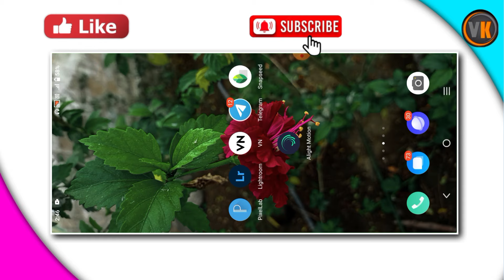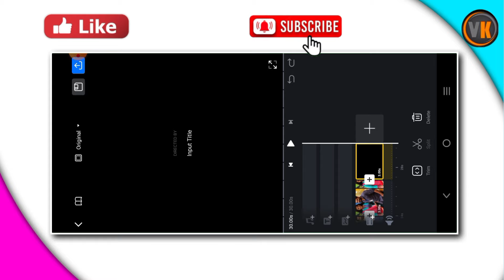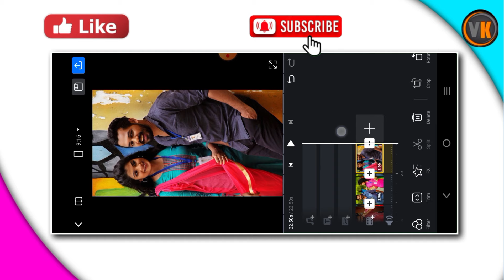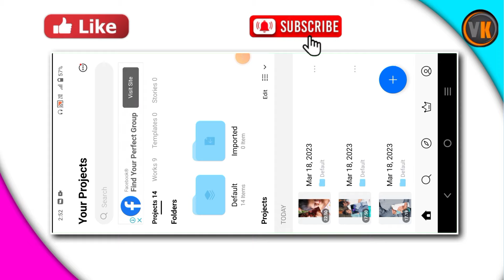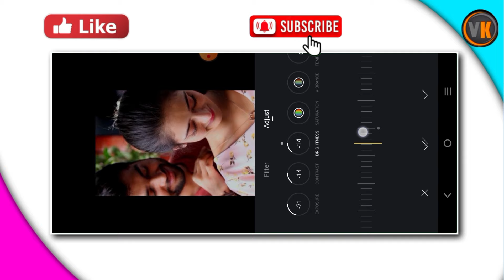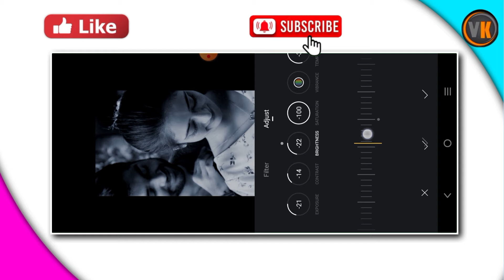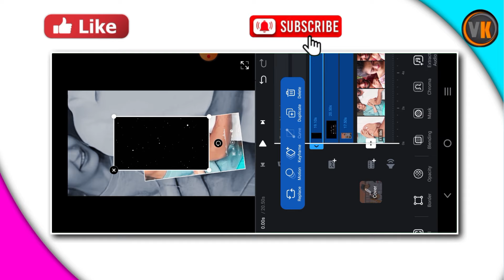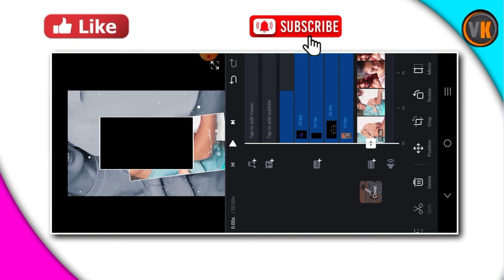vn new style video editing||vn video editor||vn status video editing||kinemaster video editing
new style video editing in vn app|Vn video editor tamil|vn status video editing|Vn template editing
Instagram trending video editing|Vn shake effect video editing|Vn shake effect|Vn video editor tami
trending lyrics video editing in vn app|Vn status video editing|Vn tutorial|Kinemaster video editing

Instagram trending Spotify video editing||Vn video editor tamil||Vn blur effect editing ||Vn video
vn love efx status video editing|Vn shake effect